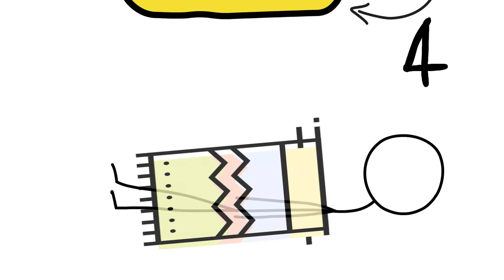Els Tips d'El Consell - Primers Auxilis